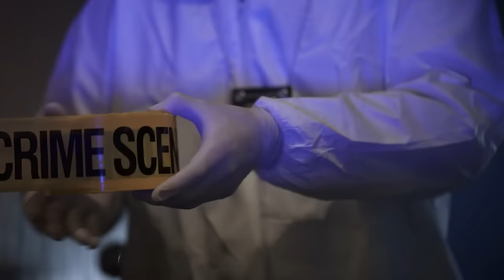لعبه تنوم الناس مغناطيسيًا و تتخلص منهم !!! ‏ “ the smiler “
احبكم ❤